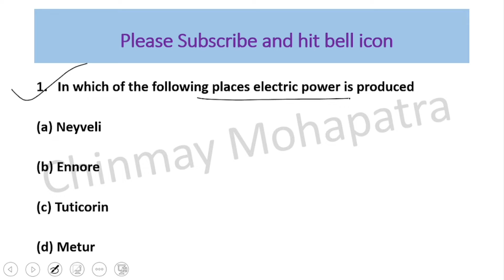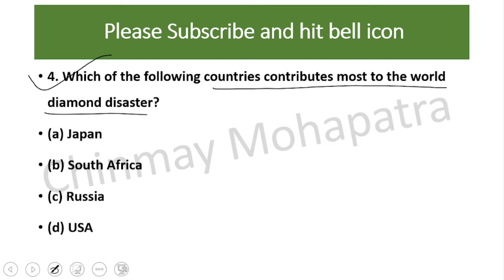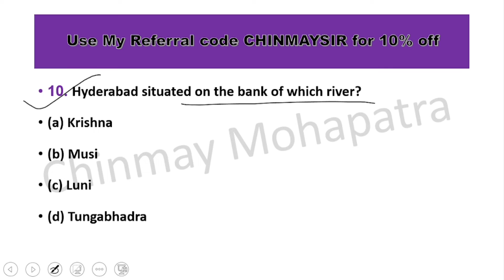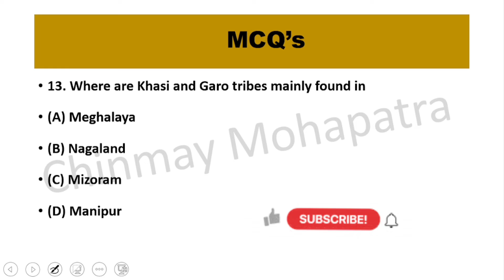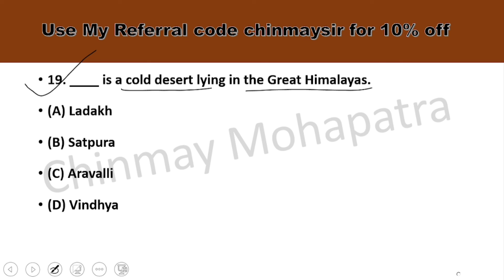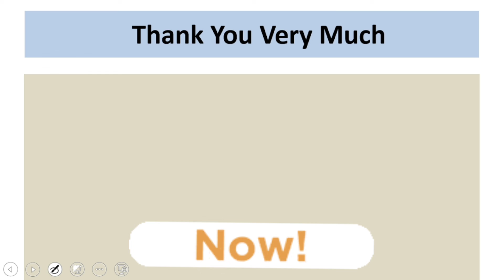GEOGRAPHY | For B.Ed./ASO/IAT | Important MCQ's